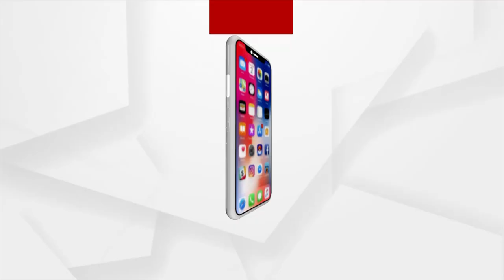Star Talkରେ ଅଭିନେତା ହର ରଥ